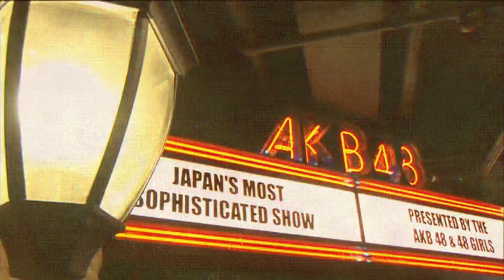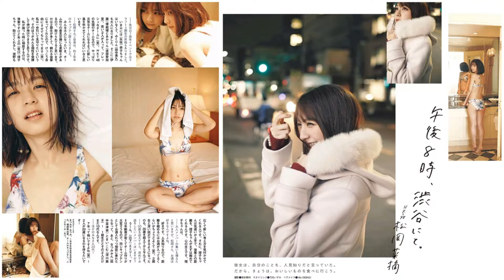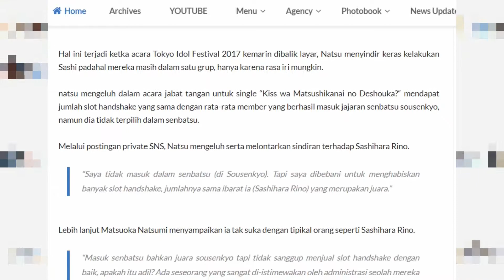Photo & Biography : HKT48 Matsuoka Natsumi | Dapet banget yesnya